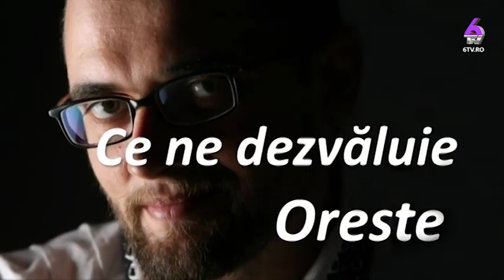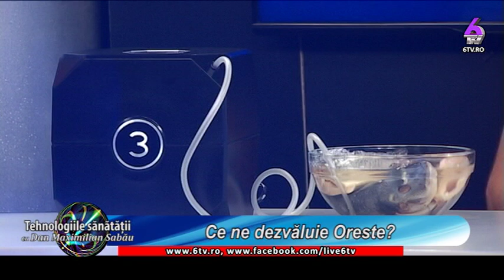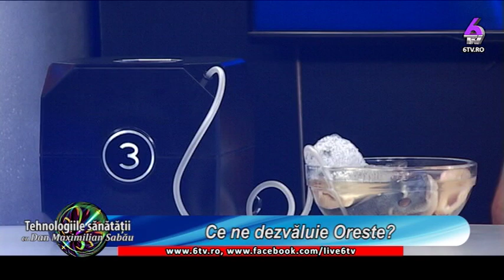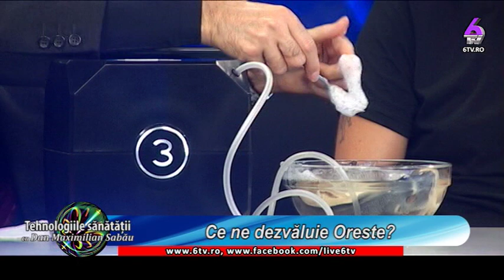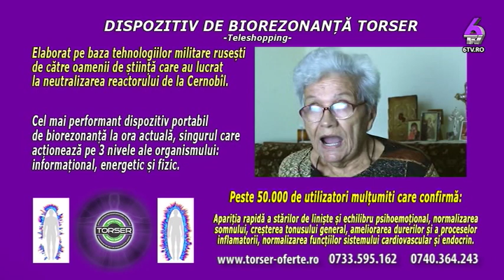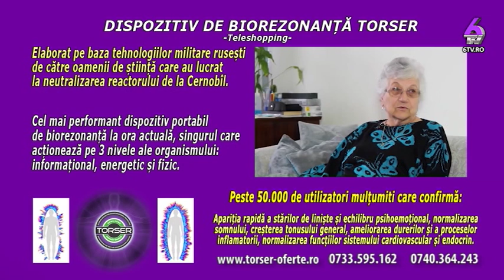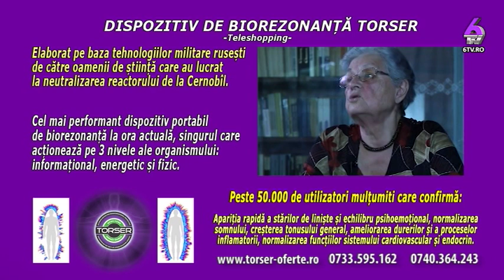ALCHIMISTUL DIN TINE 2019 08 13 Sănătatea pancreasului